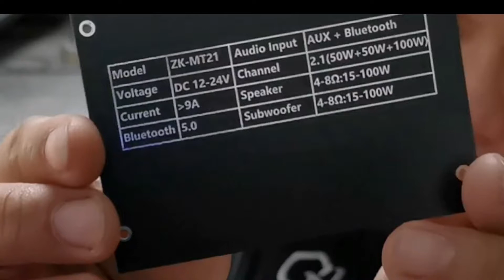2pcs 4" speaker + 5" mini woofer + zk MT21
This video contains on how I create My diy mini speaker.
Materials I used in this project:
3/4" mdf board
4" Hyundai platinum 40w nom. Max 150w
5" crown pro 5515 75w nom. Max 150w
Liquid nail
Paintable sealant
Black screw 1" and 1.5" pointed
Zk MT21 mini amplifier.